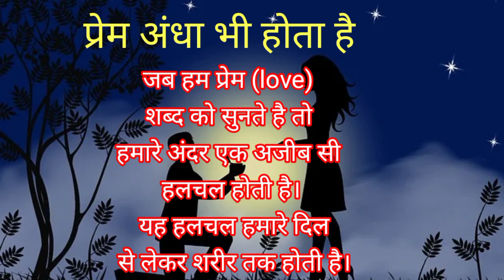प्रेम अंधा होता है ll Prem andha hota ll love story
your Quiary
love story
story video
sad story
bedtime moral stories
bedtime story
hindi kahani
hindi kahaniya
hindi kahaniyan
hindi stories
hindi story
kahaniya in hindi
new stories
new story
story time
latest stories